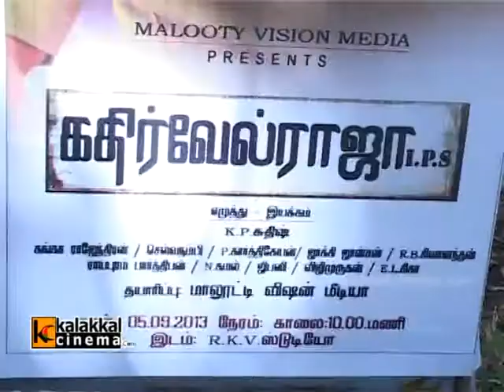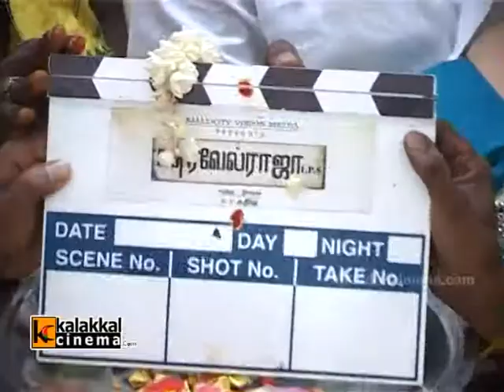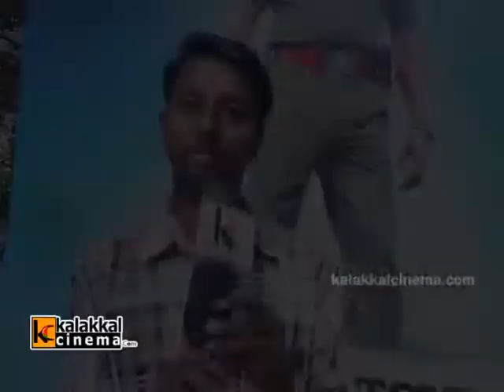Kathirvelraja IPS Movie Launch